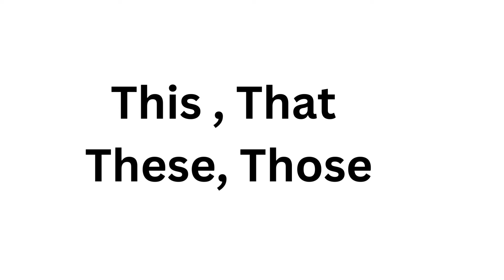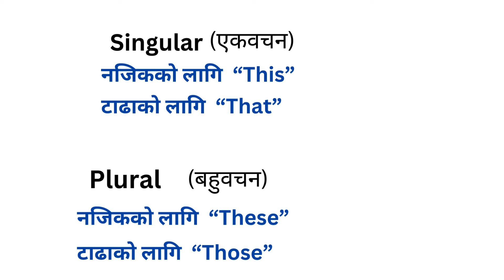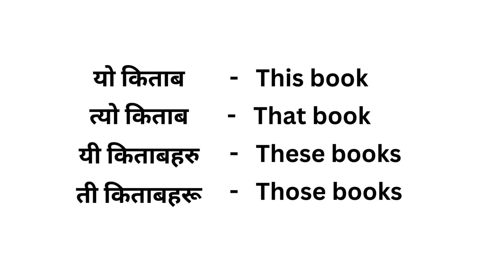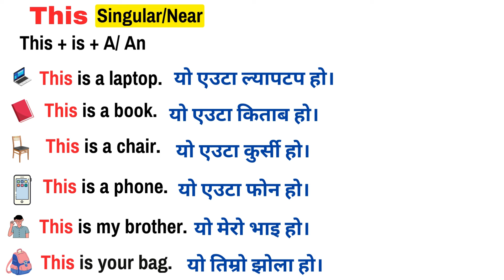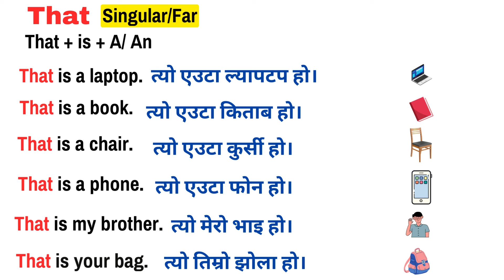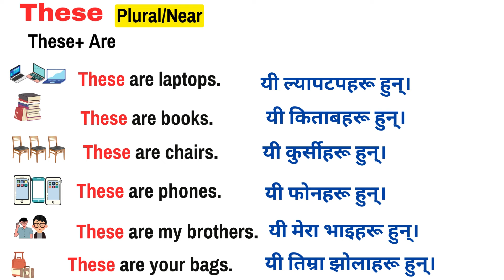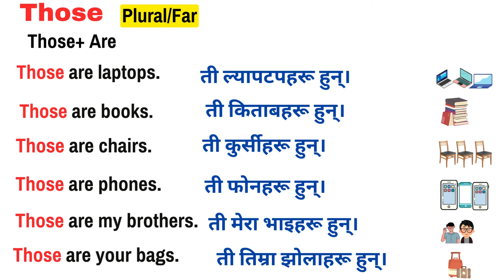Use Of THIS, THAT, THESE, THOSE In English Sentences | Basic English Grammar Lesson For Beginners